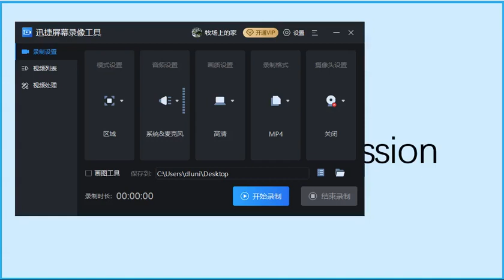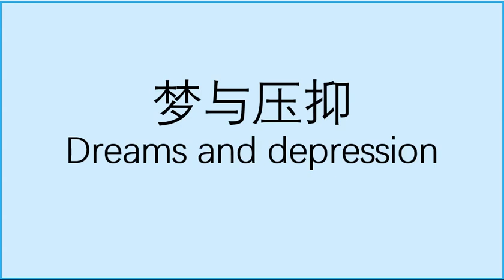（162） Dreams and depression 梦与压抑